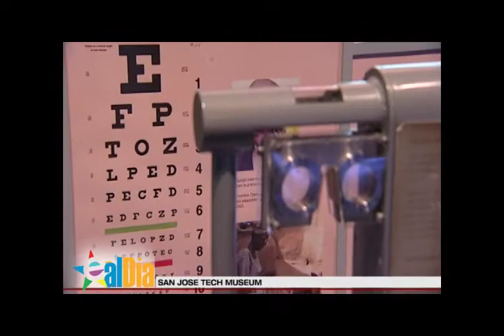One Heart Worldwide